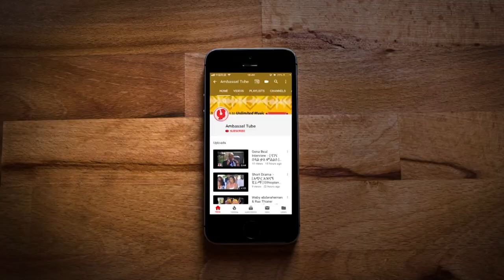የሚገርም ዳንስ እና ሙያቸዉ። የአየለ ማሞ እና የመላኩ ተገኝ (Ayele Mamo & Melaku Tegega) Ethiopian Music & Dance 2019,